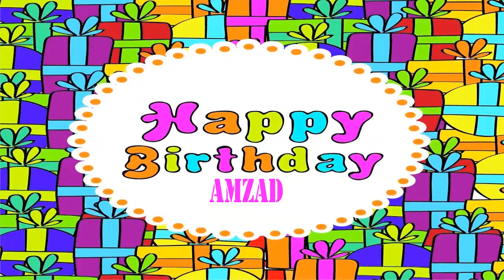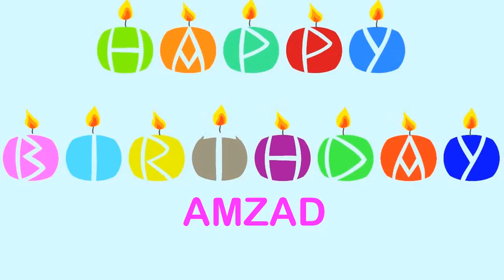Amzad Birthday Wishes & Mensajes